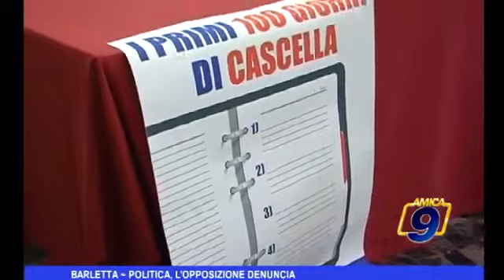Barletta Politica, l'opposizione denuncia